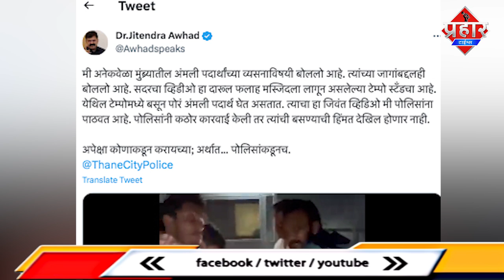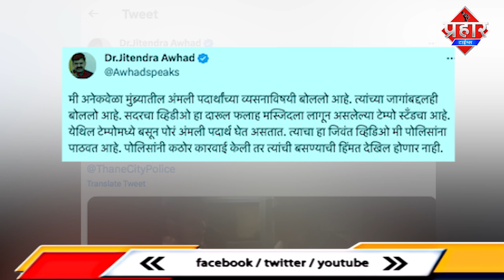दारुल फ़लाह के पास नशा करते लड़को की वीडियो जितेंद्र आव्हाड ने ट्वीट किया || Islamuddin Khan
मुंब्रा में किस तरह नशेड़ी नशा कर करते है और आपराधिक घटनाओं को अंजाम देते है ऐसे ही एक वीडियो कलवा मुंब्रा के विधायक जितेंद आव्हाड ने ट्वीट किया है जिसमे कुछ युवक नाश करते हुए एक टेम्पू में देखे जा सकते है विधायक जितेंद्र आव्हाड ने ट्वीट में लिखा है कि मुंब्रा दारुल फ़लाह के पास गार्डन था वही पर अब टेम्पू स्टेटण्ड बन गए और यही पर खड़े टेम्पु में ये नौजवान युवक खुलेआम नशा कर रहे है जितेंद्र आव्हाड ने नशे के खिलाफ कई बार विधानसभा में भी आवाज उठाई है कि इसपर कड़ी कार्यवाई की जाए और अब खुद विधायक जितेंद आव्हाड ने ये वीडियो ट्वीट किया जिसमें नशा करते देखे जा सकते है साथ ये भी ट्वीट में लिखा है कई बार शिकायत की गई अगर पुलिस कार्यवाई की होती तो इनकी हिम्मत नही होती,,पुलिस को टैग करते हुए कार्यवाई की उम्मीद किससे करे,,,वही आपको बतादे की दारुल फ़लाह गार्डन के पास खड़े टेम्पू में नशा करने वालो के खिलाफ सोसाइटी के लोगो ने भी शिकायत की थी और ये मेन रोड है पर ये सब काम हो रहा है उन टेम्पू वालो पर भी कार्यवाई होनी चाहिए जो टेम्पू खुला छोड़ जाते है जबकि ज्यादतर टेम्पू में शटर लगे है देखना ये है किया अब मुम्ब्रा पुलिस का क्या एक्शन होगा